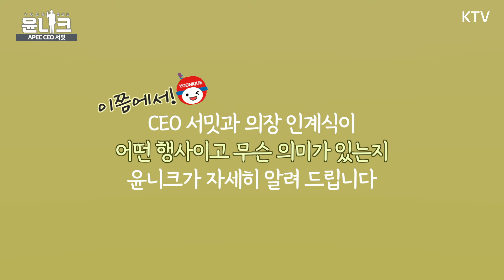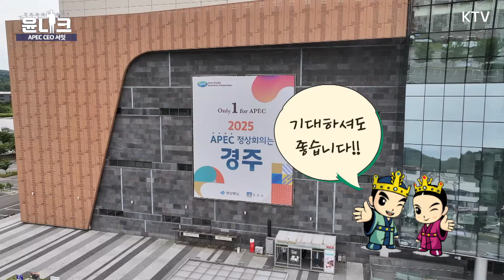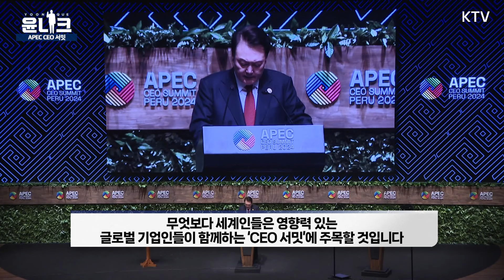경주에서 개최되는 2025년 APEC 정상회의가 세계 경제의 도약과 역동적인 미래를 열어가는 이정표가 되기를 바랍니다. [APEC CEO 서밋]